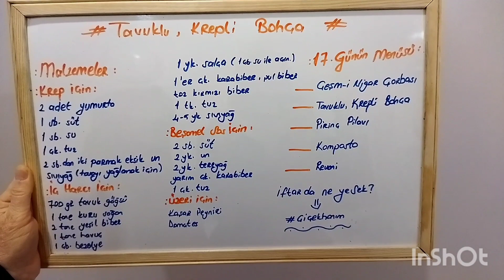İftarda ne yeSek? Unutulmaz tarif krepli tavuklu bohça.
Malzemeler:
Krep için;
2 Adet yumurta
1 SB süt
1 SB Su
1 ÇK Tuz
2 SB dan eksik un
tavayı yağlamak için sıvı yağ
İç Harcı İçin;
700 GR Tavuk göğsü
1 Adet kuru soğan
2 Tane yeşil biber
1 Tane havuç
1 ÇB bezelye
1 YK salça [su ile açın)
1 ÇK karabiber
1 ÇK pul biber
toz kırmızı biber
1 TK tuz
4/5 YK sıvıyağ
Beşemal sos için;
2 SB süt
2 YK un
2 YK Tereyağ
 Yarım ÇK karabiber
1 ÇK tuz
Üzeri içn;
Kaşar peyniri
Domates